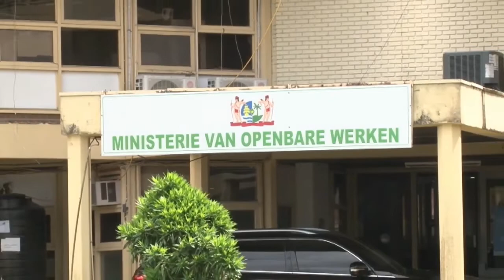22 10 2020 Minister Nurmohamed installeerd werkgroepen